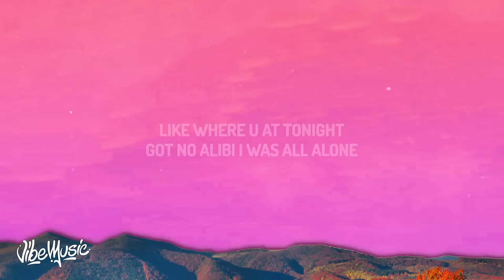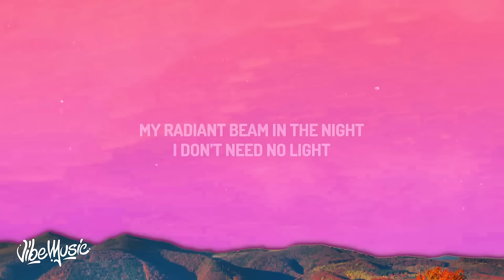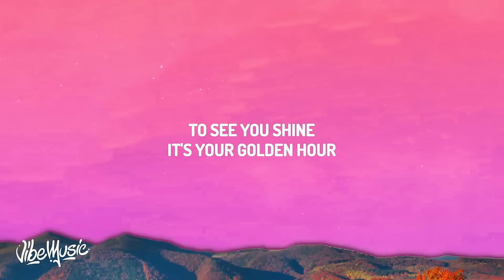JVKE - golden hour [10 HOURS]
JVKE ''golden hour'' Official 10 hours loop
1 hour